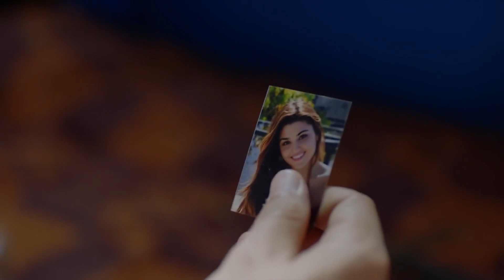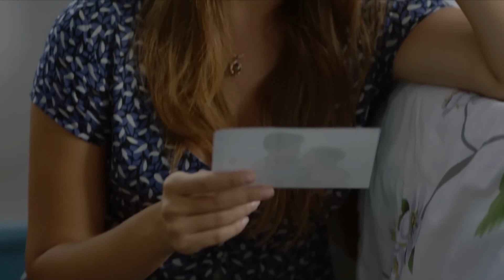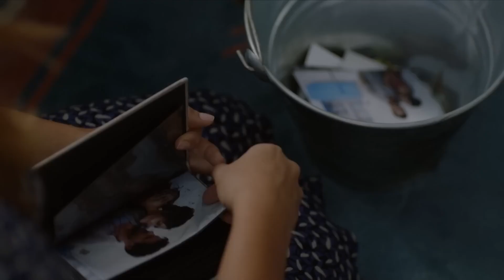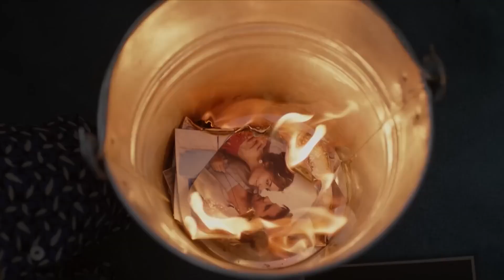قصة الحب التي ولدت الاستحالة #5💞 - اللؤلؤة السوداء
سيحرقنا هذا الحب - قصة الحب التي ولدت الاستحالة #5
(الدبلجة العربية)

المنتج: فاروق تورغوت
التصوير السينمائي: أراس دميراي
شركة الإنتاج: Gold Film